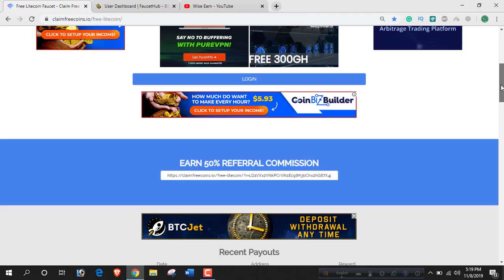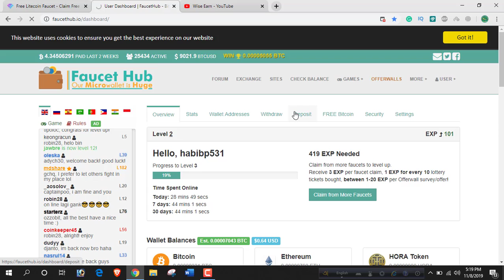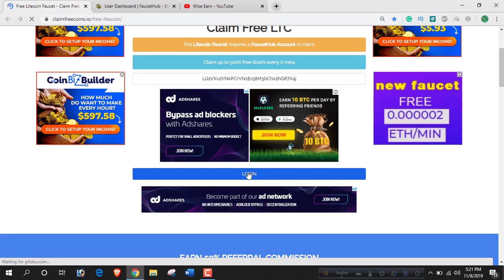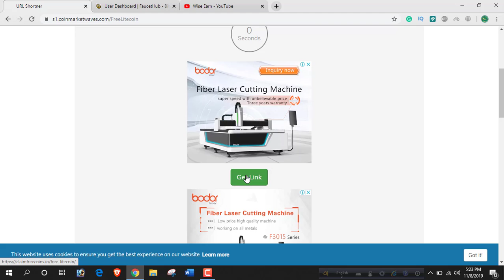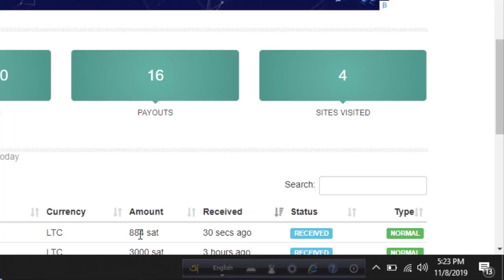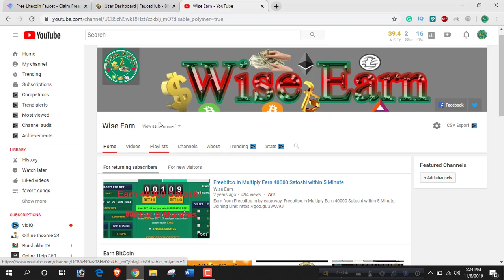Earn Free Litecoin Every Claim Up To 5000 Satoshi.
Earn Free Litecoin Every Claim Up To 5000 Satoshi. Best Free Litecoin Earning Site. You can Earn a huge amount every day.